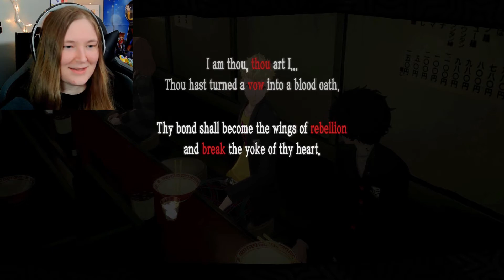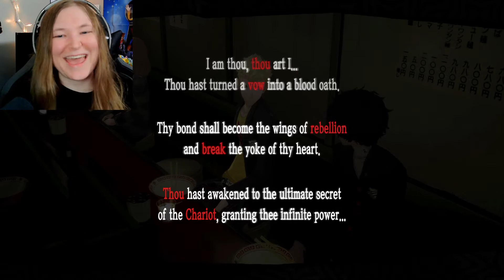Crazy Litle Thing Called Love | Persona 5 Royal Episode 87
Today we play a lot of mini games and do some more exploring!

*Please note that while I myself am a PG commentator, the game we are playing is M-rated.  This game contains swearing, mild nudity, alcohol, and other references.*

Shoutout to the amazing @DagsKoopa on Twitter for this killer series thumbnail!!

MASSIVE SHOUT OUT TO KEVIN AKA 18WheelerGamer FOR EDITING THIS EPISODE!!!

QOTD: What are some of your favorite games to play on your free time?

Ash's Answer: I love board and card games a lot, so any chance I can, I typically will play those.